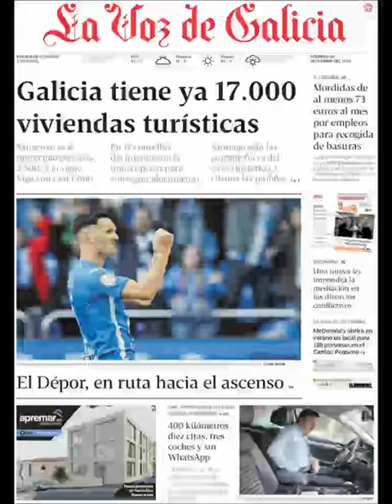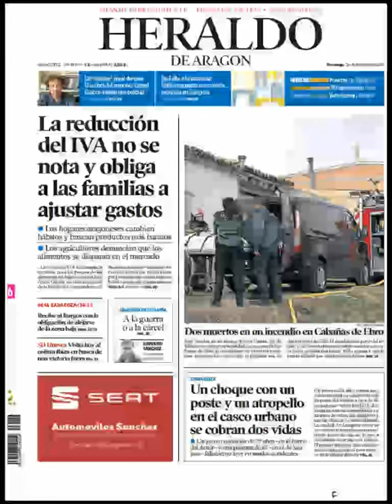Noticias Domingo 26 Febrero 2023 Portadas Titulares Diarios Periódicos España Spain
Principales Titulares de Noticias en Portadas Diarios Periódicos Españoles del Domingo 26 de Febrero de 2023 ¿Que le Pareció este día?